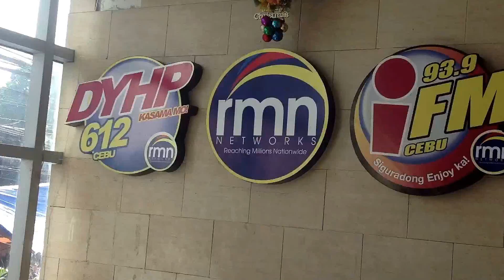Coach Ala Vlog 37: Donnie Nietes, Albert Pagara on Pinoy Pride 28: History in the making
Pinoy Pride 28 Radio tour